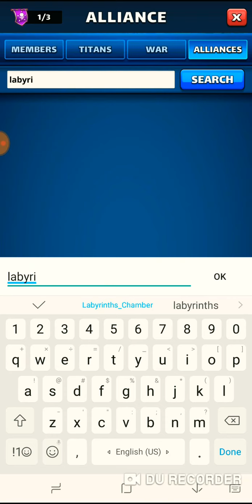Slynx Tigress vs Santanas - (Moody Revenges)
😄😣😂😲😡Moody raiding, victories & defeats! 18+ Prefered. Not for the sensitive or the uptight critics. Foul language and inappropriate subject matter may be heard in some of these videos. Not tutorials!